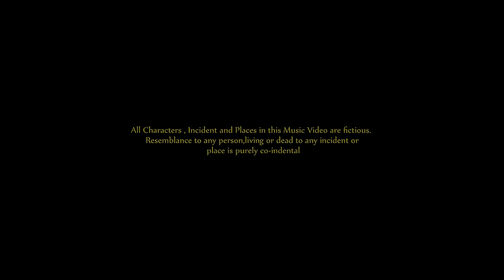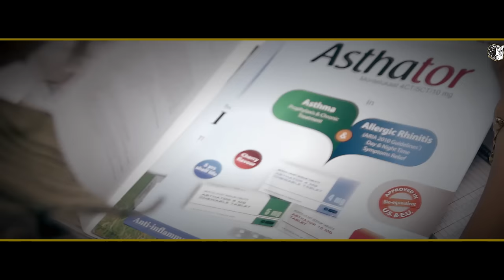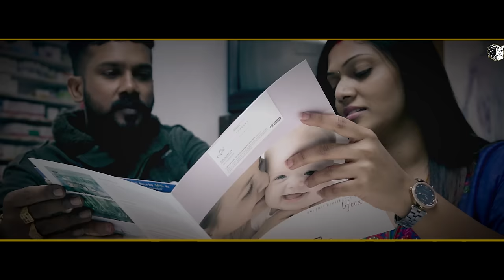Sandiyar Kathai - John Dice ft. Havoc Brothers (Official Music Video)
Title : Sandiyar Kathai
Artist : John Dice feat. Havoc Brothers
Written by : Havoc Brothers
MusicComposition by : Dj Gan
Recorded at : IBP Studios
Mix by : Coruz Hooks
Mastered by : Coruz Hooks
Background Score by : Heknaraja

Ringback tones are available on all telco platforms.

All tracks published by IBP Studios